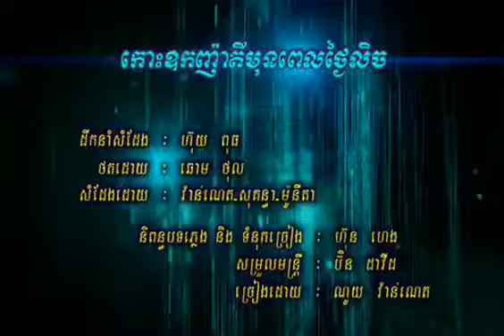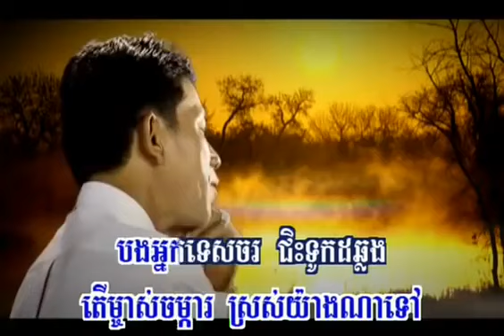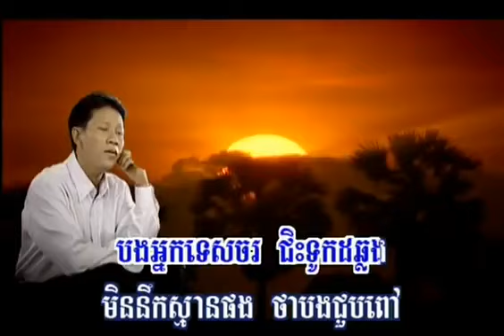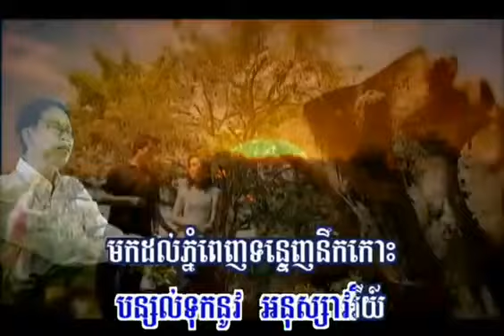កោះឧកញ៉ាតី ភ្លេងសុទ្ធ koh oknha tey sing along